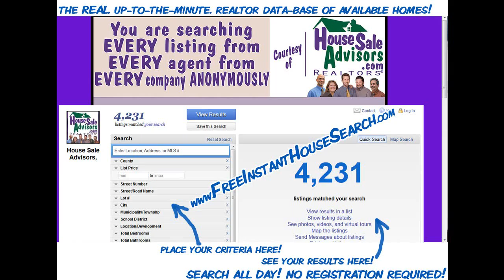For_Sale_Houses_on_824_County_Road_Pa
Beautiful Views, double sided fireplace, cherry cabinets, built-in desk, whirlpool tub, dbl sinks in master bath, and an oversized shower for 2. Private, pet friendly, partially fenced yard for your dogs with a fantastic doggie door that will allow your pets to come and go but yet added security to lock down the door. Large size shed built into the carport for your gardening pleasure.